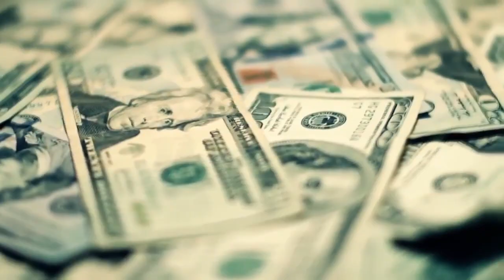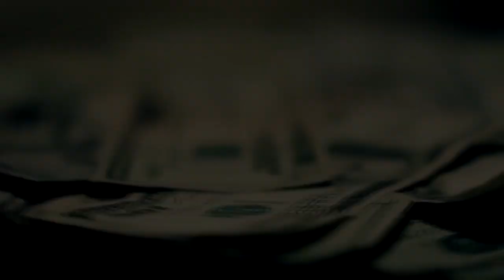ИНТЕРВЬЮ С ДЖОКЕРОМ